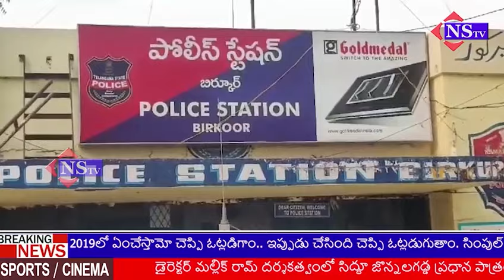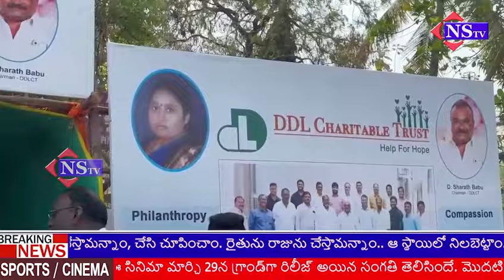31-03-2024 NEWS Headlines | andhrapradesh | telangana | ysrcp | tdp | congress | brs | bjp |janasena